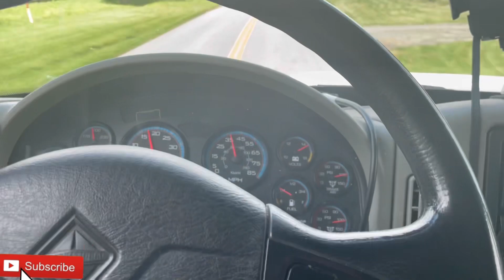I QUIT OTR!!! Lol!!!Guys make sure you put yourself first, no money is more important than life!